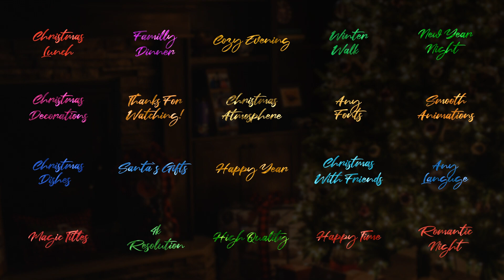Magic Titles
Magic Titles is a bright and shining template that contains a text animation in festive sparkle style. A good way to improve your greetings videos, holiday invitations, Christmas lower thirds, New Year credits, and more. Impress your audience with this stylish, colorful and unique animated template.